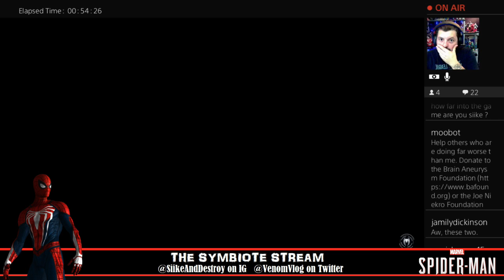Spider-Man PS4: Issue #18